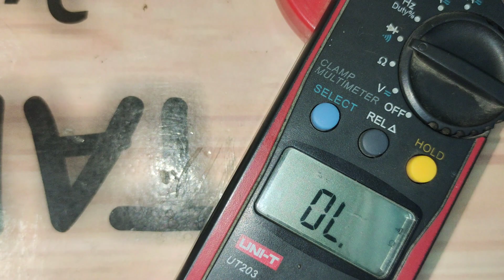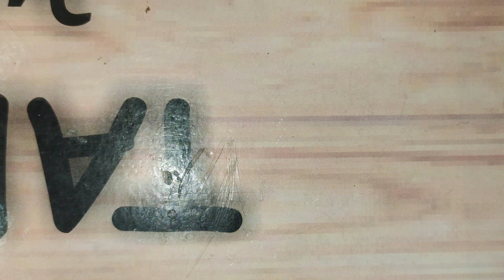How to Test DIODE with multimeter in Hindi Diode ko kaise check kare Electronics AD&KING❘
In this video we are giving full details information on How  Diode work and what is the best method to check  diode, in this video we have also show where to buy this diode and how to test the voltage of Diode in very easy way in home... all in English.
diode test multimeter in hindi,how to,check diode,how to test diode in hindi,